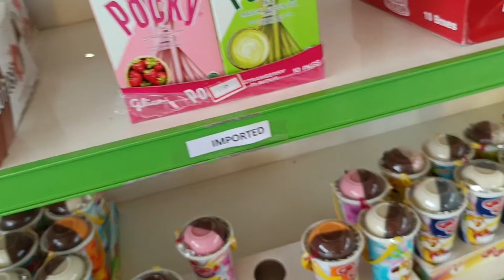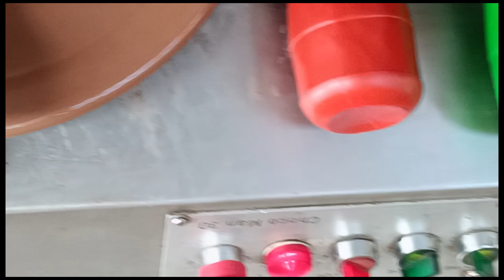Yelagiri/ selfie panda/Chocolate Making/ Boat house visit/Shopping/place to visit in yelagiri/